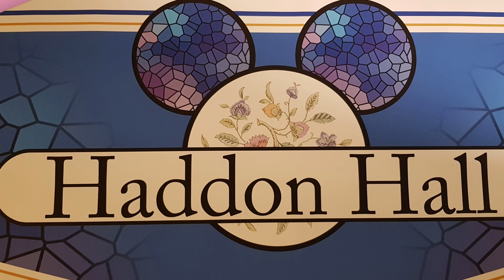Judy & Nick Jim Shore - HaddonHall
Judy & Nick